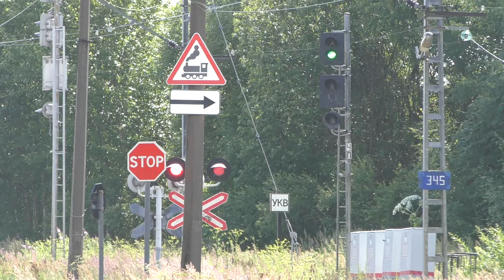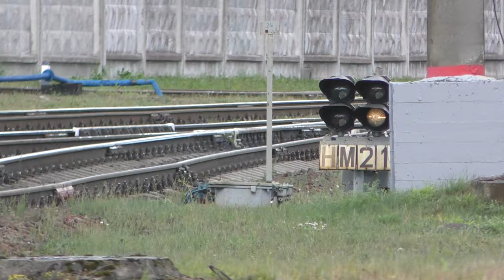Поезда в Выборге в переменчивую погоду, июль 2024 года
Поезда в июле 2024 года на станции Выборг во время переменчивой погоды.

Станция Выборг Октябрьской железной дороги.
Российская Федерация, Ленинградская область, город Выборг.
6.VII.2024